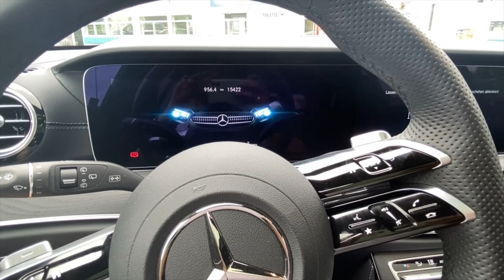Vlog #33: Peeing on myself | No Way!! 😭😢😥😒 Denmark - Part 2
Welcome back to the second part of my exciting visit to Denmark vlog! In this episode, the adventure continues as I explore the stunning Danish coast.

After the thrilling events of the last vlog, I decided to head to the beach for some relaxation and fun. However, to my surprise, the beach was infested with jellyfish! As much as I wanted to dive into the crystal-clear water, I had to exercise caution. Nevertheless, the picturesque views and golden sands made for a delightful atmosphere.

To satisfy my appetite, I indulged in a truly remarkable dining experience at a local restaurant. The restaurant, known for its exquisite cuisine, treated me to a mouthwatering five-star dinner. The flavors and presentation were absolutely exceptional, leaving me with an unforgettable culinary experience.

After a fulfilling evening, it was time to recharge for the next day's adventures. I settled into my cozy accommodations and drifted off to sleep, excited for what awaited me in the morning.

The following day began with an incredible breakfast buffet that left me in awe. There was an array of freshly baked breads, tantalizing salamis, juicy fruits, and a variety of beverages to suit every taste. But what caught my attention the most was an unexpected surprise: green peas among the fruits! Denmark truly knows how to surprise its visitors with unique culinary offerings.

Eager to explore more of Danish culture, I made a stop at a local Danish supermarket. I was amazed by the wide selection of products that were not commonly found in German supermarkets. From delicious snacks to intriguing local delicacies, it was a paradise for food enthusiasts like me. I couldn't resist grabbing a few items to take back home as souvenirs.

As my time in Denmark came to an end, I embarked on my journey back home. But before bidding farewell, I made a detour to Hamburg. In this vibrant city, I took a quick walk through its bustling city center, capturing the essence of its charm and beauty. Soon, I caught a train to Aachen, where my next adventure awaited.

Don't miss out on the captivating sights, mouthwatering treats, and memorable experiences yet to come.

We are from India and we currently live in Germany. We love making short food videos, vlogs, and mostly we love to travel. Join us on our life journey and we will surely have a blast.